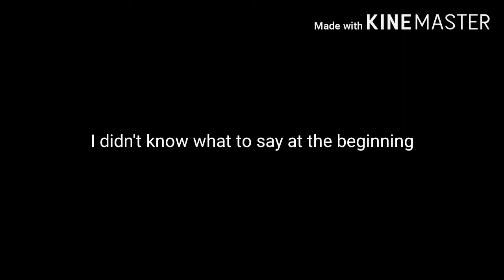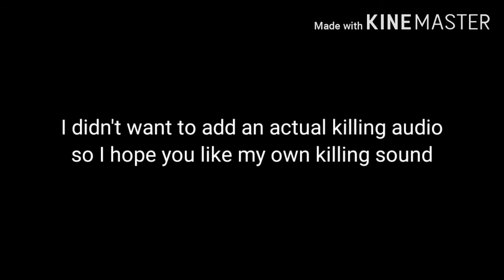scaretube poop slendyaric 1 the beginning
I hope you all enjoy the first episode of slendyaric

slendyaric kills
classic aric (my classic self)
Kyle (family guy)
George
scp-096